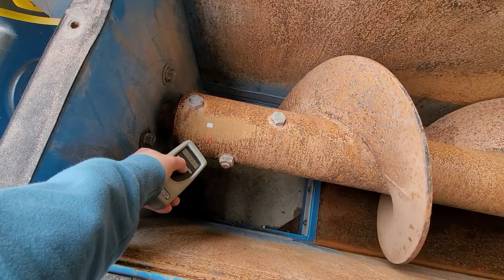Used Orthman Rectangular Trough Screw Conveyor 20" Dia. X 20'-10"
ITEM 18069: Used Orthman Rectangular Trough Screw Conveyor 20" Dia. X 20'-10"
Heavy-duty, abrasion resistant (flat bottom) design of carbon steel construction
6"Ø shaft with standard pitch flighting
Bolt-on covering with shroud
21" square discharge with installed pneumatic slide gate
20HP inverter-duty parallel shaft gearmotor (VFD controller not included)
Supply: 230/460VAC, 60Hz, 3 phase
Overall length: 25'-8"
Test video on file. RPM: 31.24
Overall Dimensions: 203" X 28" X 40", 4720lbs